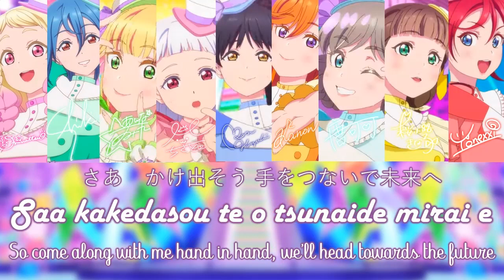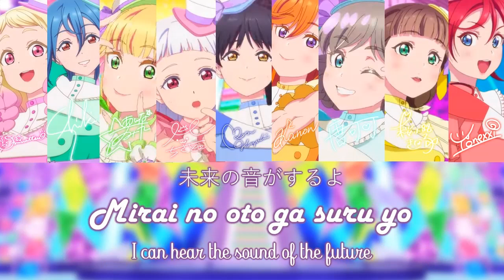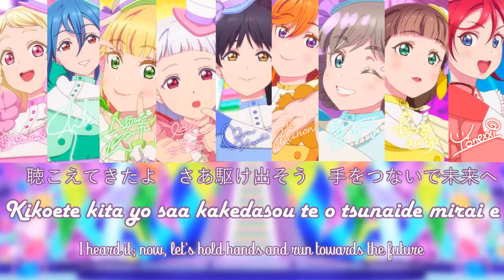[FULL]未来の音が聴こえる( Mirai no Oto ga Kikoeru) - Liella! - Color Coded Lyrics (Kan/Rom/Eng)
Credits:
✧ Lucykisaragi.tumblr.com/sapphiresring.tumblr.com, idol.st and schoolidu and sekai.best
✧ Love Live wikia, allaikatsuwiki , Projectsekai wiki